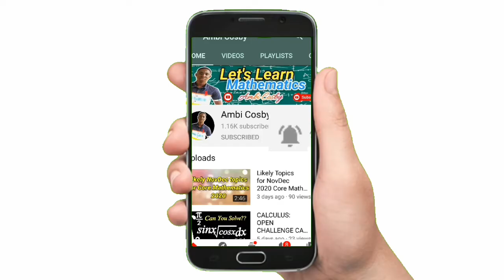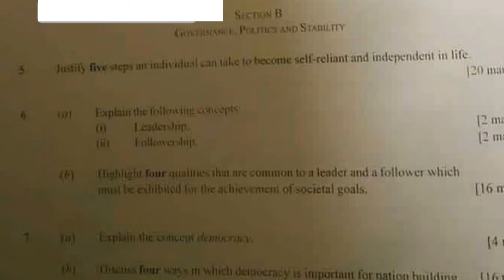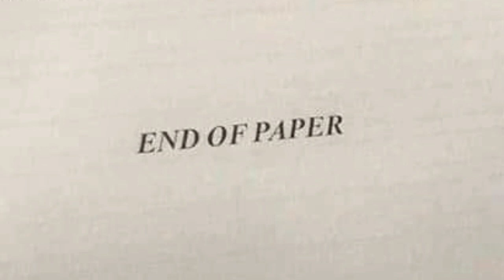NovDec 2020: Social Studies Paper 2 out Now!!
This video contains picture slides of NovDec 2020 social studies questions